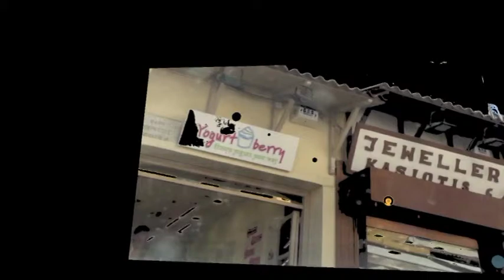ΑΝΙΜΑΤΙΟΝ ROCK-JOHN BAKALIS-2013